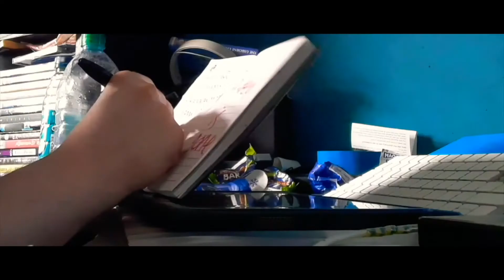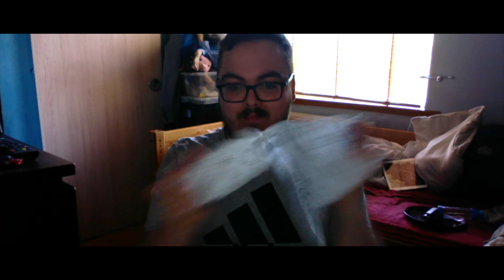Tripping Abroad The Summer Skies | Official Trailer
For once, he stepped out of the house.  This time… he’s getting a ticket for the Summer.

Film coming soon. Not entirely sure when, for now (don't ask).